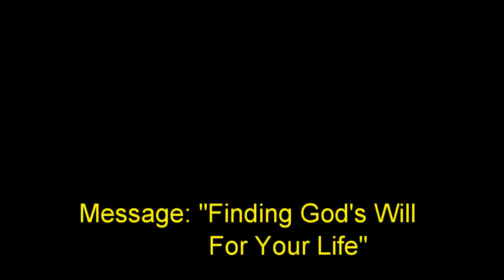13 November 2016 "Finding God's Will For Your Life" Ps. Neil Miers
Message by Ps, Neil Miers at Global Connexions Kawana, Australia on 13 November 2016 titled "Finding God's Will For Your Life".